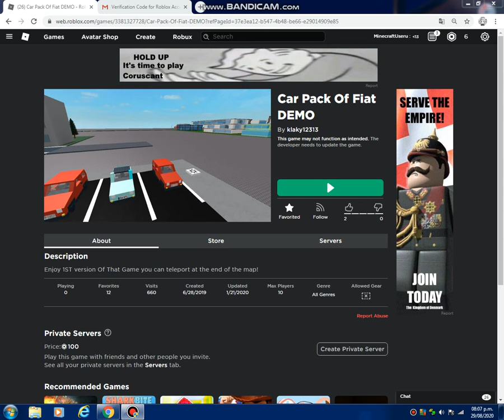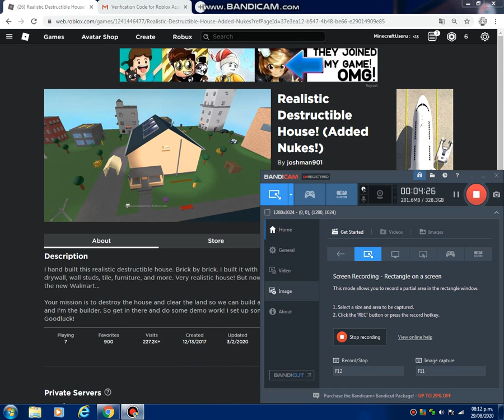Im recording on PC!